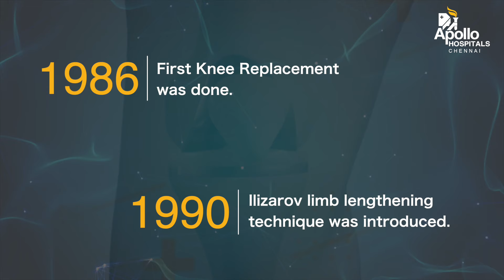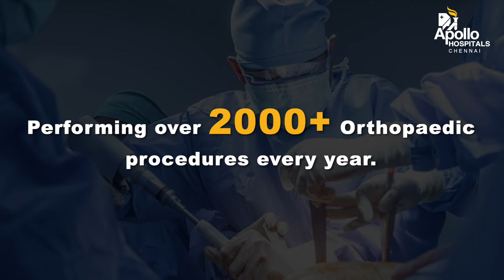Tracing the growth and excellence of the Orthopedics department at ApolloChennai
Watch the video to catch a glimpse of the history, milestones, specialties, highlights, and future of the Orthopedics department of Apollo Hospitals, Greams road, Chennai. Our Apollo family is committed to the community we serve. Visit us to experience our tender, loving care.